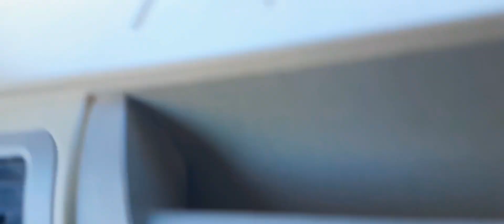Sikkim ki jannat Gurudonmarg way